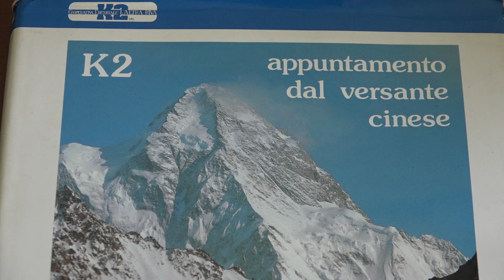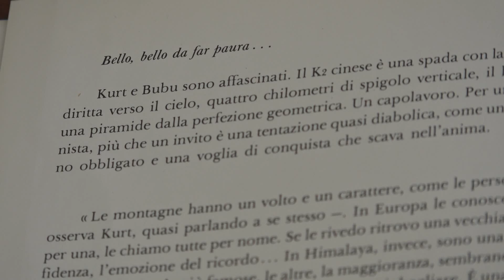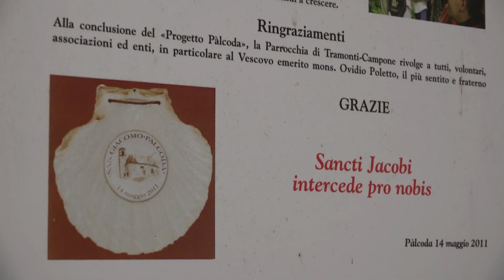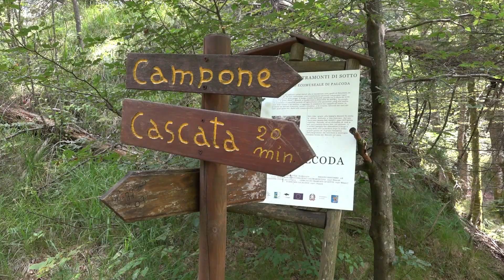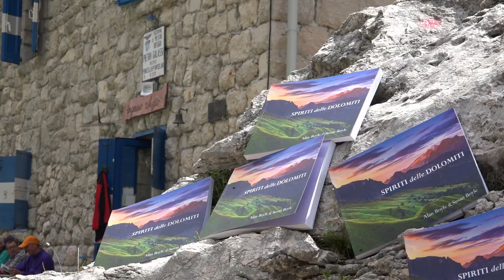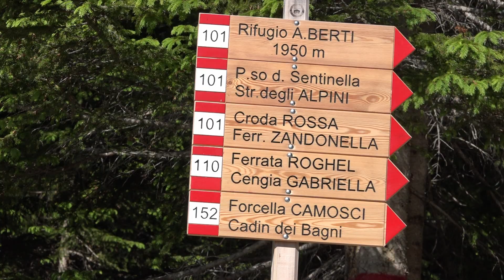Noi Dolomiti UNESCO - 9^ PUNTATA del 24 agosto 2018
In questa puntata:
- Enzo Bubu De Menech si racconta: dal K2 alla cura del territorio
- Il recupero dell'antico borgo di Palcoda in Val Tramontina
- Annullato per maltempo l'"Incontro d'alt(r)a quota" al Rifugio Berti... ma resta la soddisfazione per il grande lavoro di rete.